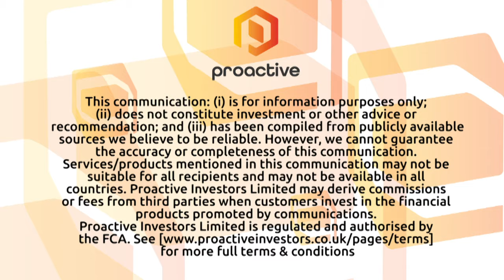Redx Pharma 'building on transactions and financing, focused on moving our pipeline forwards'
Redx Pharma PLC's (LON:REDX) Lisa Anson joins Proactive London's Katie Pilbeam to discuss the progress of their pipeline, particularly their clinical pipeline.

Anson recaps on its lead product RXC004 which is in a Phase I clinical trial and is part of a potentially breakthrough group of cancer drugs called Porcupine inhibitors. With Phase II expected to take place later this year.

Anson also updates investors on their second programme, RXC007, a drug which has potential for development in multiple fibrotic conditions.

She details the recent investment by its majority shareholder Redmile which has increased its stake to 91.76% from 58.25%.

They have also established partnerships with large pharma companies such as AstraZeneca and Jazz Pharmaceuticals.